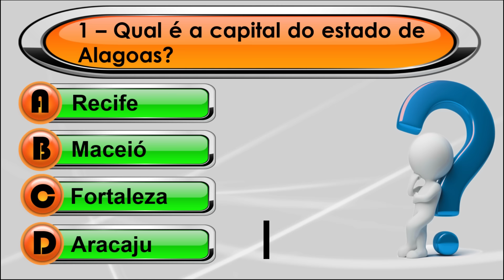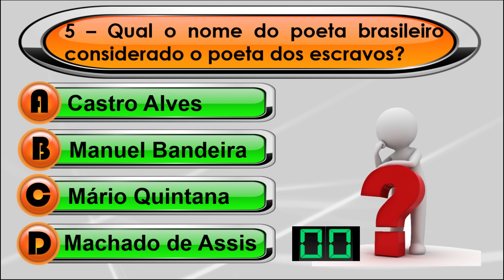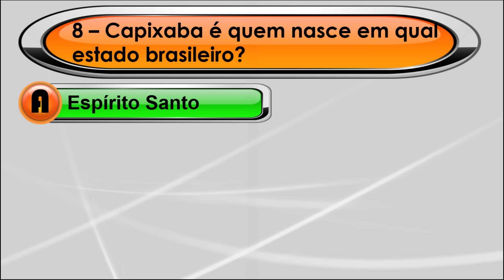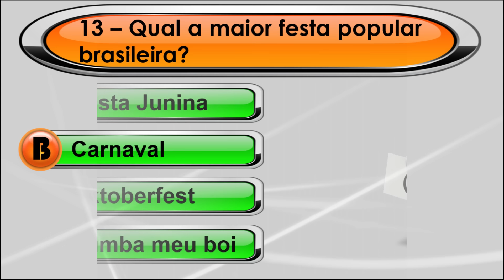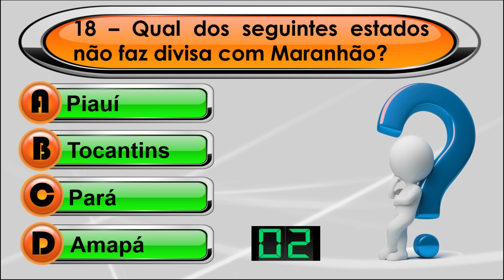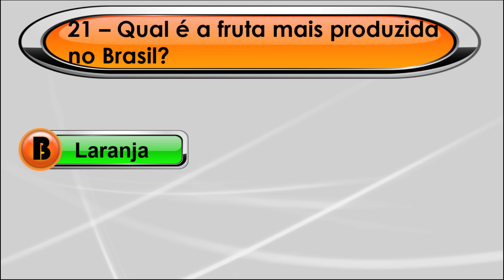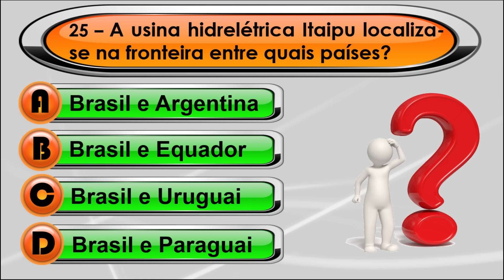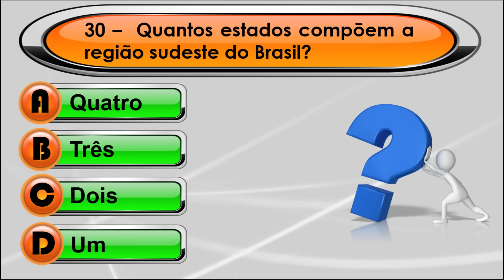QUIZ VIRTUAL 86 – Teste com Perguntas de Conhecimentos Gerais sobre o Brasil (com respostas)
Neste QUIZ VIRTUAL teremos 30 Perguntas de Conhecimentos Gerais sobre o Brasil.

É um ótimo teste de conhecimento sobre o Brasil. São perguntas com alternativas e respostas.

PERGUNTAS DESTE QUIZ VIRTUAL
1 – Qual é a capital do estado de Alagoas?
2 – Em qual região do Brasil está localizado o Pantanal?
3 – Qual dos seguintes pintores é brasileiro?
4 – Qual dos seguintes personagens faz parte do folclore brasileiro?
5 – Qual o nome do Poeta brasileiro considerado o poeta dos escravos?
6- Qual cidade brasileira foi o local da primeira invasão holandesa?
7 – Qual das seguintes cidades é realizada a Corrida de Reis?
8 – Capixaba é quem nasce em qual estado brasileiro?
9 – Não fez parte do grupo humorístico Os Trapalhões.
10 – Qual a cidade mais populosa da região sul do Brasil?
11 –  Jabá com jerimum é um prato típico da culinária de qual região do Brasil?
12 – Qual é o maior mamífero do Brasil?
13 – Qual a maior festa popular brasileira?
14 – No Brasil, em qual data comemora-se o Dia da Bandeira?
15 – Quantas vezes Ayrton Senna foi campeão de Fórmula 1?
16 – Em qual estado está localizada a Chapada dos Veadeiros?
17 – Qual o verdadeiro nome do apresentador de televisão Silvio Santos?
18 – Qual dos seguintes estados não faz divisa com Maranhão?
19 – Qual o ponto mais alto do Brasil?
20 – Quantos anos de idade Pelé tinha quando ganhou sua primeira Copa do Mundo de Futebol?
21 – Qual é a fruta mais produzida no Brasil?
22 – Qual das seguintes cidades já foi capital do Brasil?
23 – Qual das seguintes bebidas é tipicamente brasileira?
24 – Não é um personagem do Sítio do Picapau Amarelo.
25 – A usina hidrelétrica Itaipu localiza-se na fronteira entre quais países?
26 – Qual das seguintes danças é típica do Estado de Mato Grosso?
27 – Porto Velho é capital de qual estado brasileiro?
28 –  Qual animal da fauna brasileira está estampado no verso da nota de 20 reais?
29 –  Entre os seguintes estados, qual é menor em extensão territorial?
30 –  Quantos estados compõem a região sudeste do Brasil?